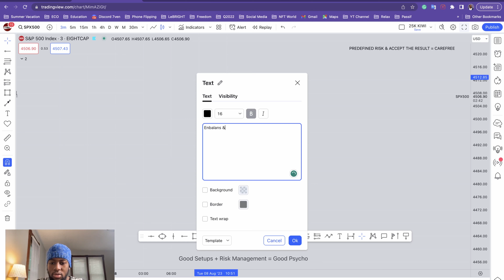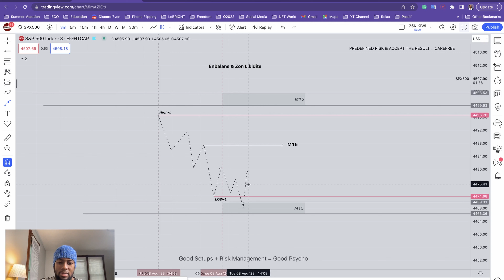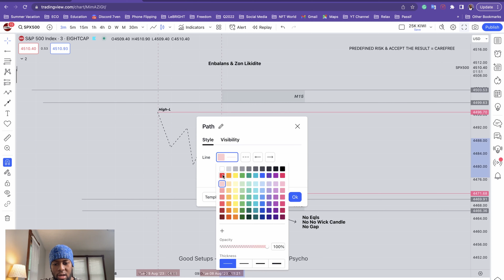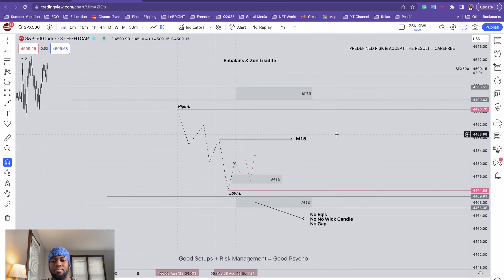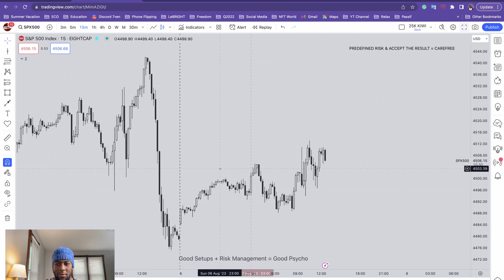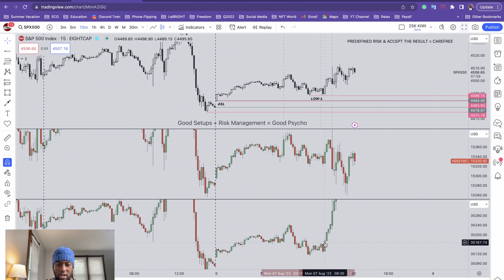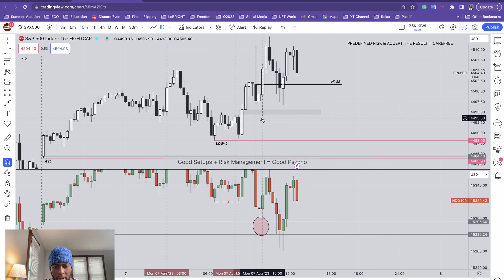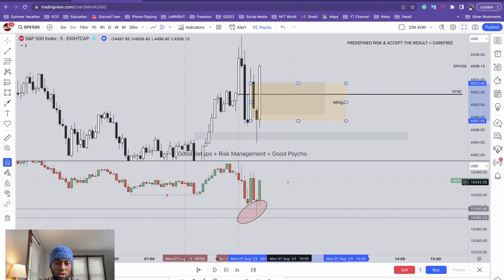ENBALANS VS ZON LIKIDITE(KONPLISITE OUBYEN PRIYORITE)